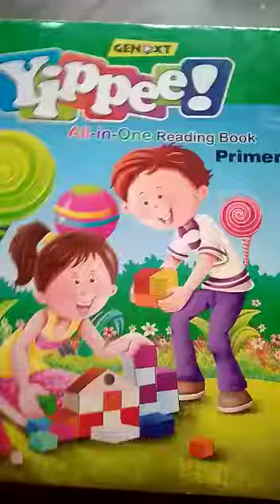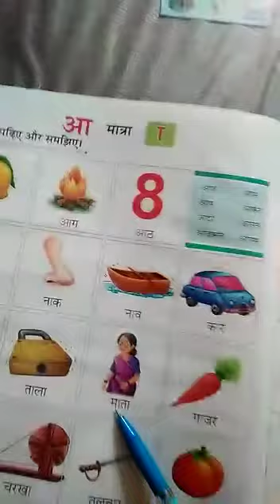Upban UKG Hindi Matra gyan